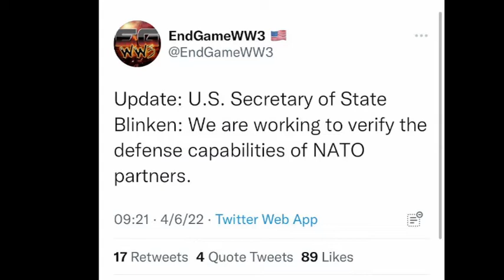War Crimes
This is what being a American living in the 21st Century has done to me.

Since 2014 I have been saying loudly and to anybody who will listen that i do not see any “National Interest” for this nation in Ukraine that would justify the blood of even one American solider, sailor, Airman or Marine. I also know that our military-industrial complex can make anything into a national security issue.

As I watch the proliferation of news about the actions of Russians in Ukraine, my first emotions are a combination of anger and sadness. That’s not what bothers me.

What bothers me is my subsequent emotions…